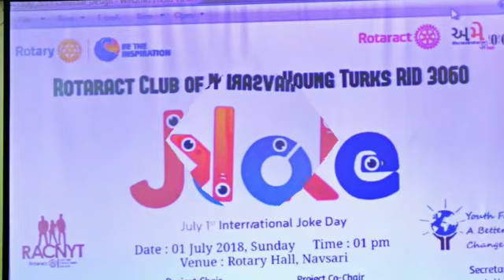International joke day🤡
Laughter is a universally recognized expression of amusement, and joke telling can become a professional gig for those that truly have the humorous touch. International Joke Day is the perfect day to let out all of the guffaw producing, or groan inducing jokes you’ve collected over the years, sharing them with friends or any passerby you can get to listen to you.

International Joke day celebrated by RACNYT after the installation.

*Rotaract_Club_of_Navsari_Young_Turks_(RACNYT)*
*અમેbrandrotaract3060आhöt* Navsari